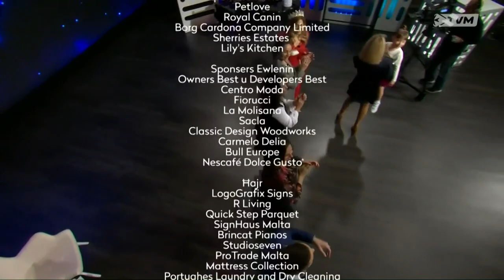Dulcima Aquilina, Stephanie Chircop, Nadine Cuschieri & Shanel Debattista on Sibtek 2021/22 (Wk 23)